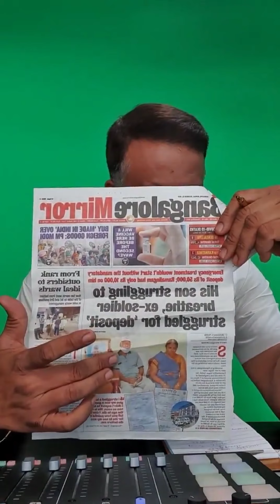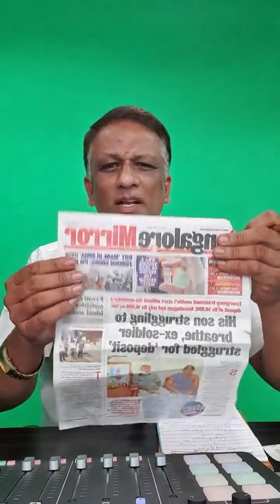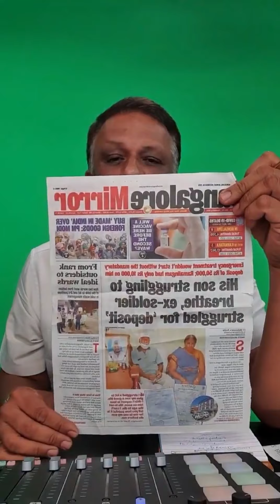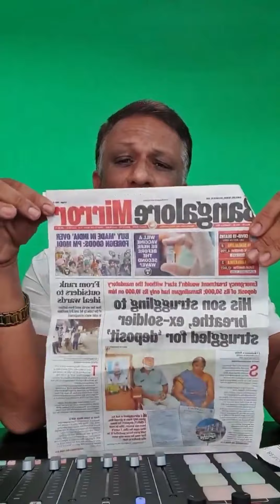Health is Wealth/ Medical Negligence in hospital? Are private hospitals exploiting the situation?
kannada videos
kannada news